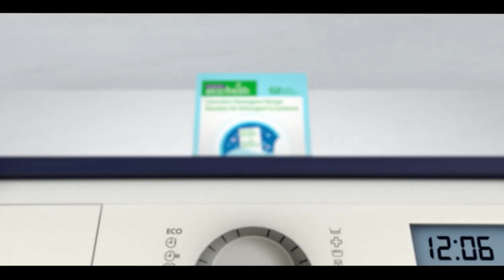International & Canadian News Bulletin in Hindi/Urdu - May 25, 2022